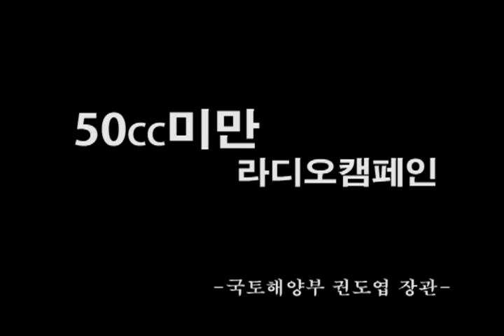50cc미만 라디오캠페인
■ 금년 1월부터 6개월 동안의 계도기간을 거쳐 7월부터 50cc미만 이륜자동차 의무보험 가입 및 사용신고제도가 시행됩니다.